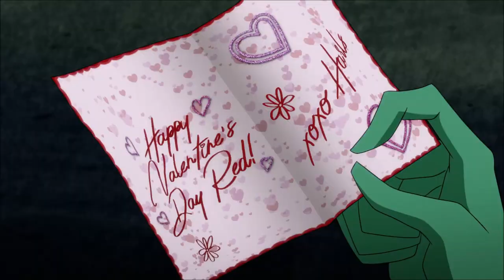Harley Quinn Valentine's Day Special Part 3 - Harlivy's Date Part 2 Love, Murder & Demonic Fireworks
Love what you do. We do commissions. This is a drama free zone.